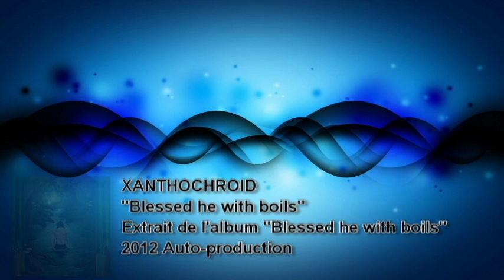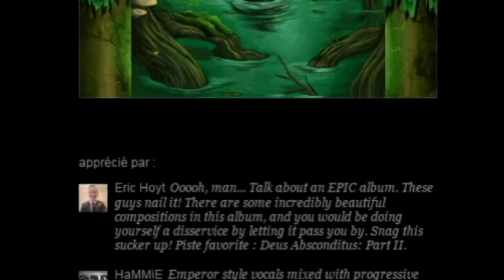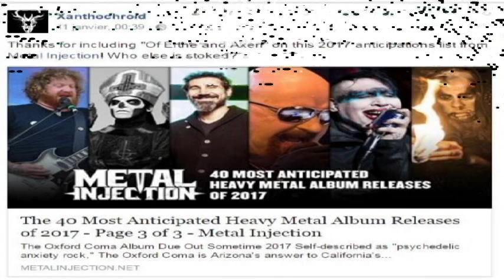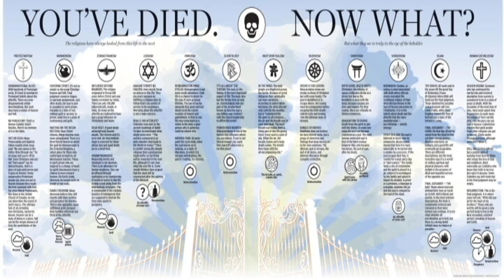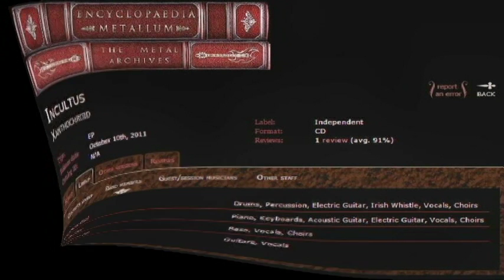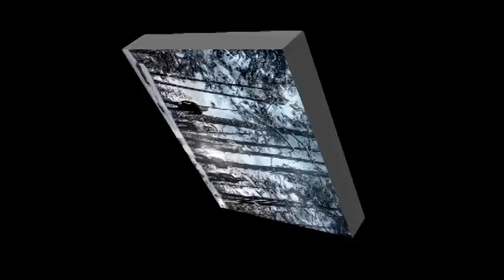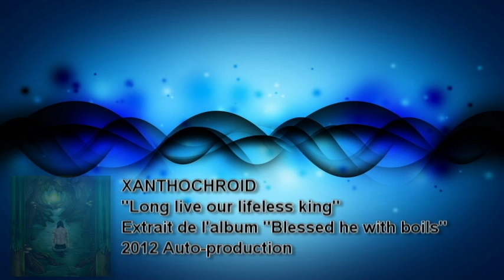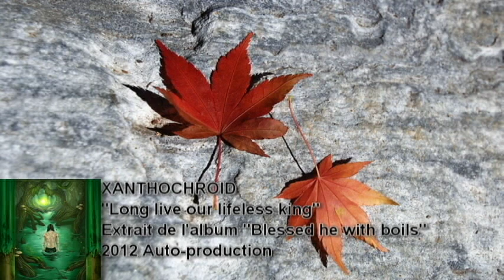Interview express de Matthew Carl EARL, batteur de XANTHOCHROID !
Quelques infos sur le prochain album, des groupes qui l'impressionnent, sa vision de la mort .